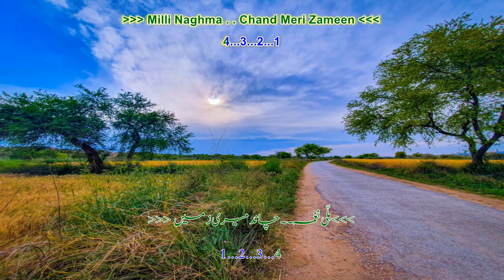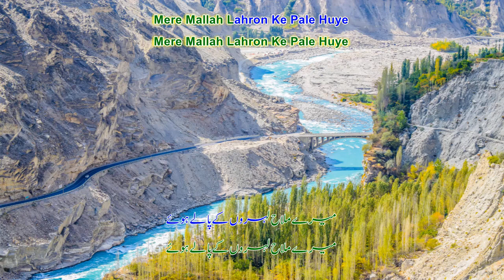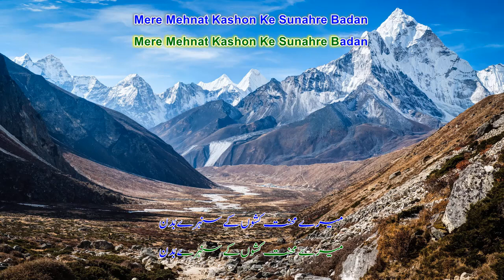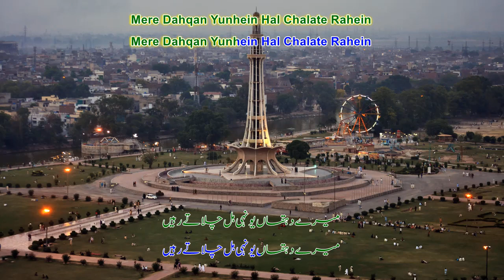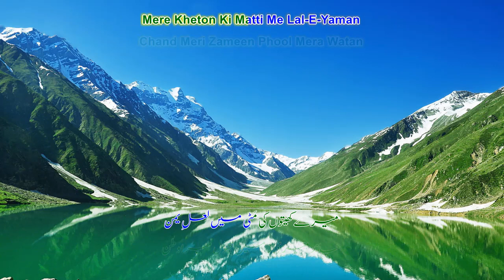Chand Meri Zamein Phool Mera Watan (چاند میری زمیں پھول میرا وطن) Karaoke Milli Naghma